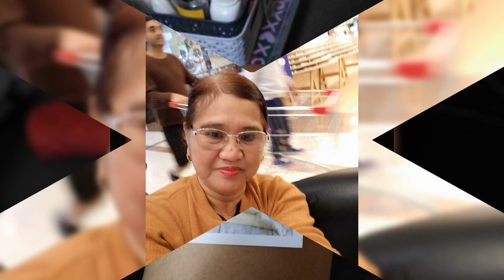18 December 2021